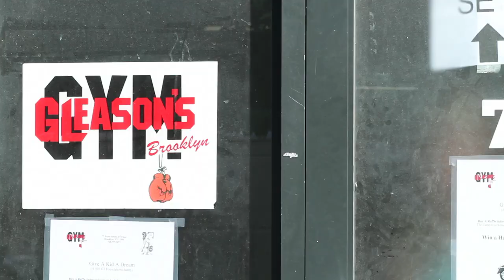Jill Emery - Tough Girl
World Champion Women's Boxer Jill Emery fills you in on the world of Women's Boxing today.